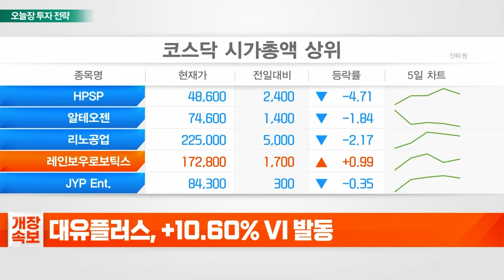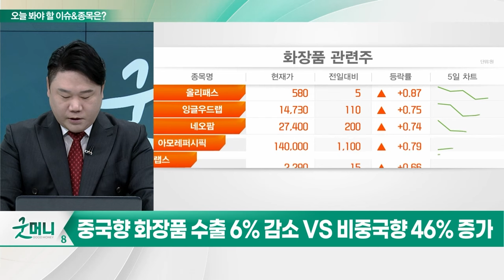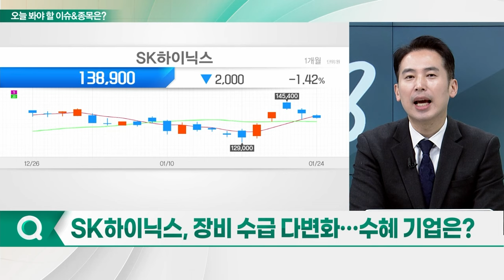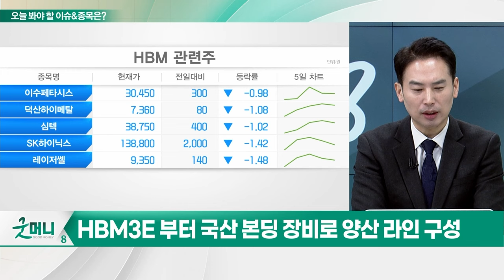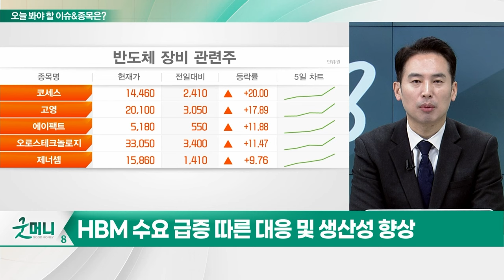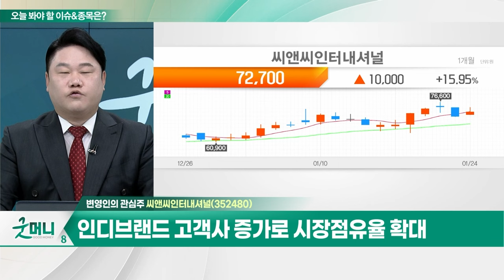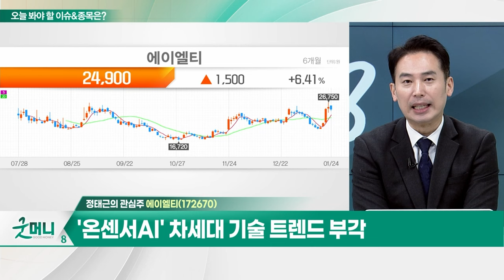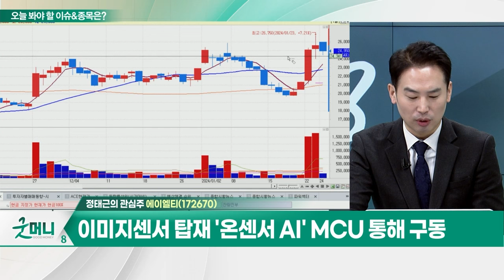씨앤씨인터내셔널(352480)... 작년 4분기 매출액·영업익 실적 컨센서스 상회 전망 / 에이엘티... '온센서 AI' 차세대 기술 트렌드 부각_개장 관심주 (20240124)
Q. "중국 벗어났더니"... 화장품주, 주가 예뻐질까?
Q. SK하이닉스, 장비 수급 다변화... 수혜 기업은?

- 작년 4분기 매출액·영업익 실적 컨센서스 상회 전망
- 올해 매출액 성장률 25.5% 추정
- 인디브랜드 고객사 증가로 시장점유율 확대

에이엘티(172670)
- '온센서 AI' 차세대 기술 트렌드 부각
- 이미지 센서 탑재 '온센서 AI' MCU 통해 구동
- 삼성향 MCU 납품 '어보브반도체' 고객사로 확보